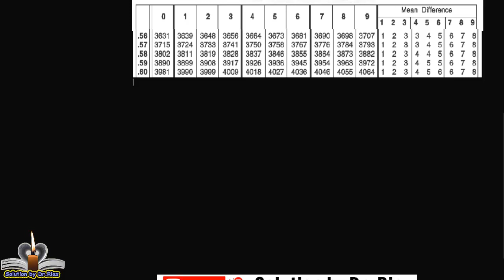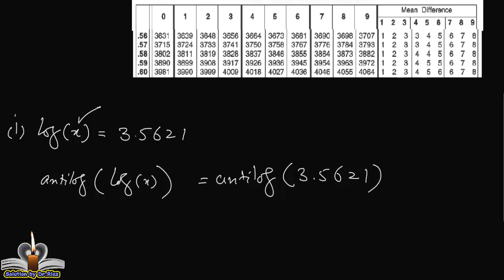ex 3.2 chapter 3 class 9 Q. no.3 [math class 9 punjab textbook] | log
In this lecture, ex 3.2 chapter 3 class 9 Q.no.3  of math class 9 punjab textbook are solved. These questions are related to  taking common log of some numbers by finding characteristic and mantissa using log table